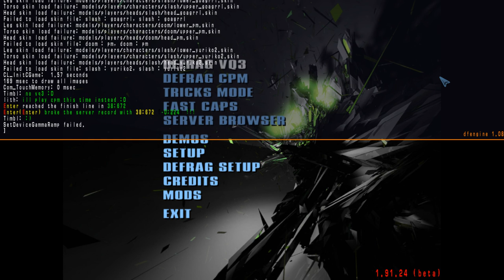Обзор WarCup #149 | Map runtomb